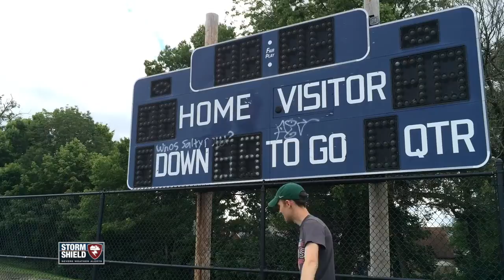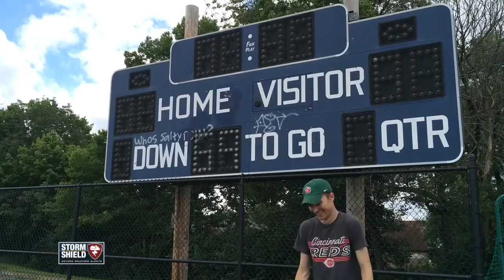BLOOPERS! Perfect Baseball Weather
It took more than one take for our Perfect Baseball Weather video. There were plenty of bloopers and outtakes. Enjoy!